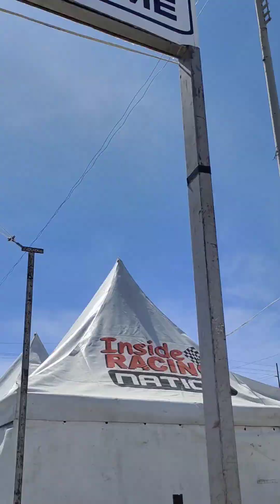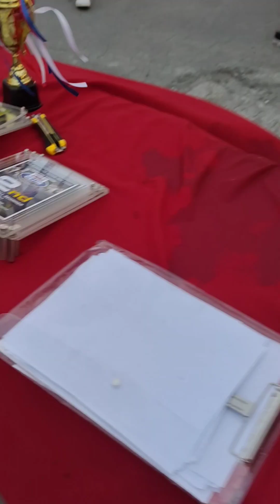1st time in Malolos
1st time in Malolos Central Luzon IR Clubraces, Feb. 26, 2023